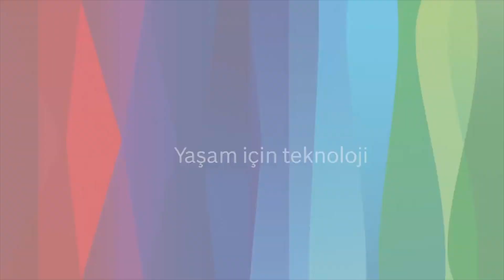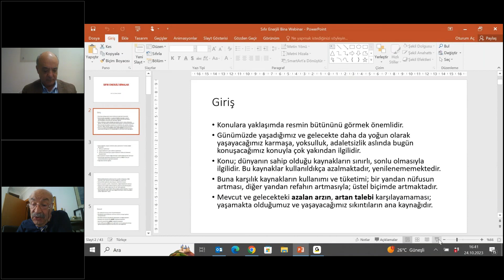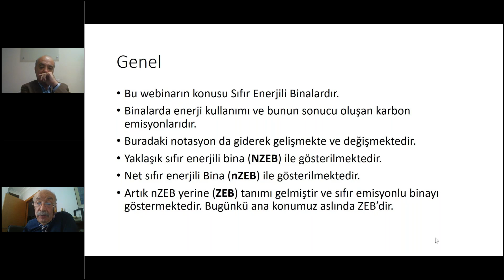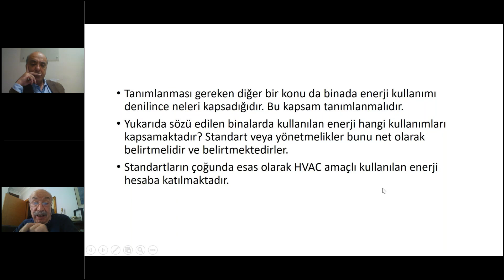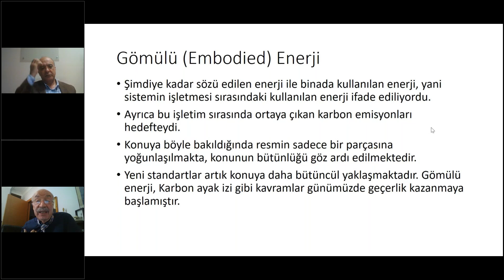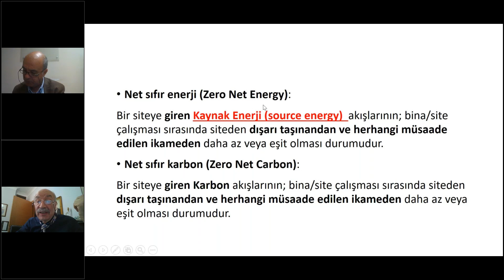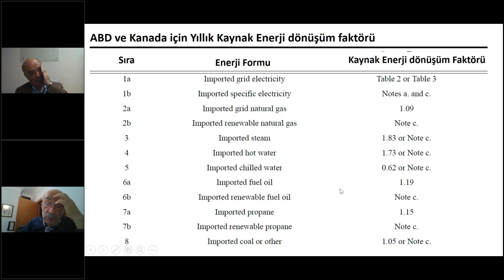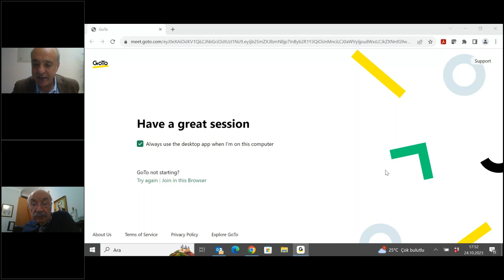TTMD Webinar: Sıfır Enerjili Binalar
“Sıfır Enerjili Binalar” webinarı
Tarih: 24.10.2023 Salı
Saat: 16:30 – 17:30
Konuşmacı: Prof. Dr. Ahmet Arısoy
Moderatör: Doç. Dr. Murat Çakan